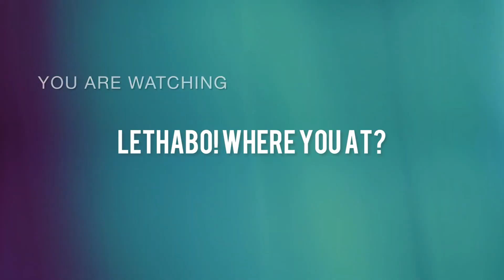LIFE UPDATE OF A RETIRED AU-PAIR! WHAT’S NEXT? LIFE AFTER AMERICA🇺🇸aupairinamerica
Hope you Enjoy.  And suggest what you would like to see on my Channel.